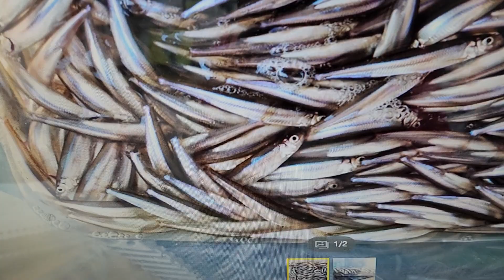군위빙어낚시1000마리잡기운동2022년 12월 23일